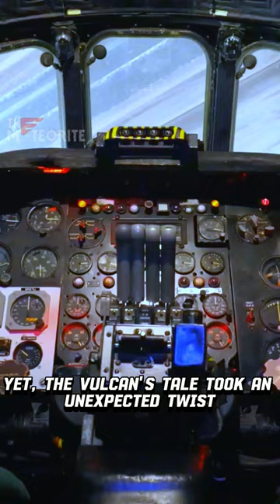Is This Really the Most Intimidating Aircraft in the World?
As a sentinel of the Royal Air Force, its mission was to soar with swift agility and carry the might of nuclear weapons to the far reaches of the skies. The plane's Delta-wing design, fashioned with a drooped nose, granted it an exquisite maneuverability, allowing it to glide through the heavens with reduced drag.